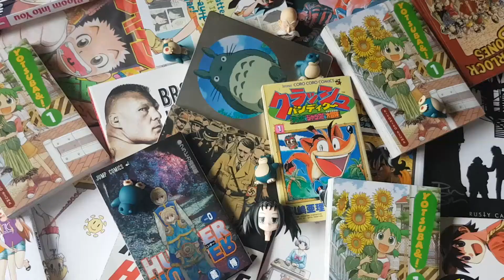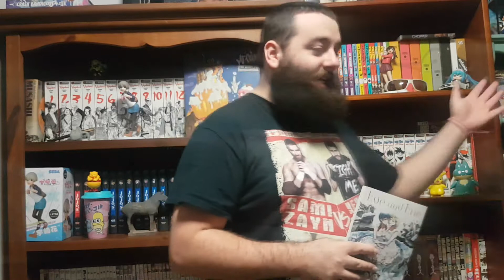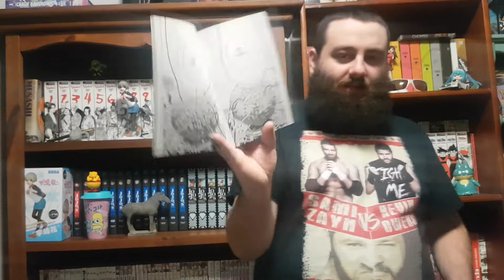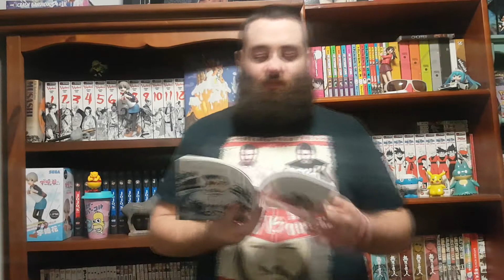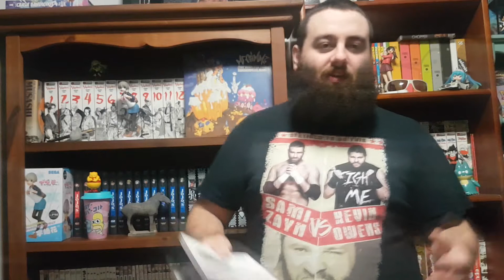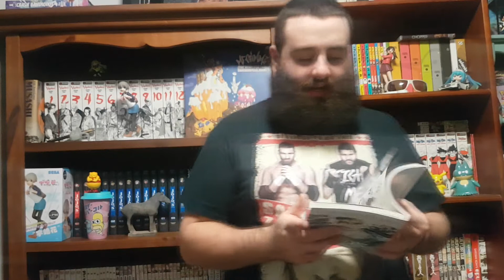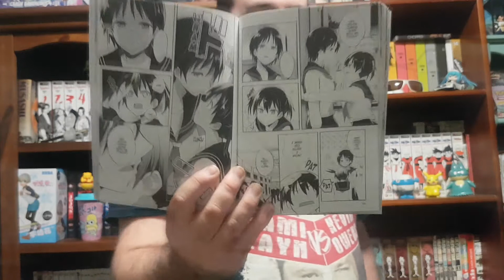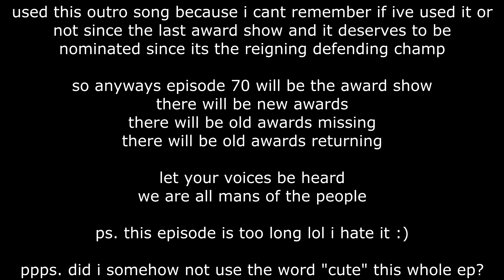Eve and Eve Review | MANGA TUESDAY EP. 68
Eve x Eve by Nagashiro Rouge - Yuri Short Story Collection - Review by me :)